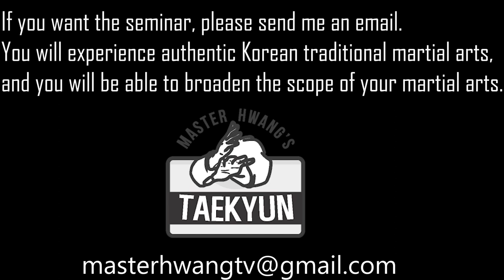How to use front low kickㅣ 강력한 로우킥 - 촛대차기ㄷㄷ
상대방의 정강이뼈를 차는 기술은 촛대차기 영상입니다.
촛대차기는 발바닥의 뒷 부분으로 정강이뼈를 타격하는 기술로
아주 유용한 기술이며, 신발을 신고 있을때 더 강력한 기술입니다.